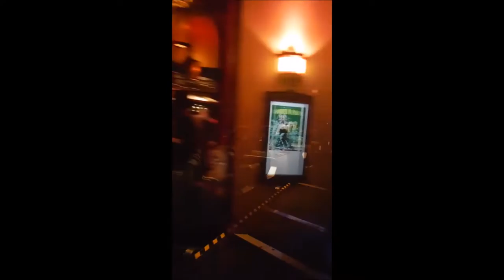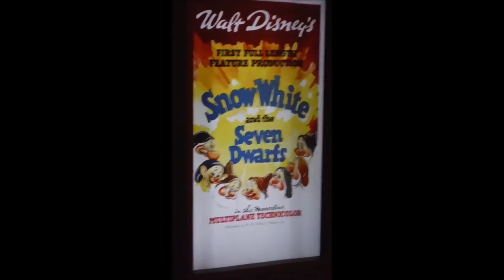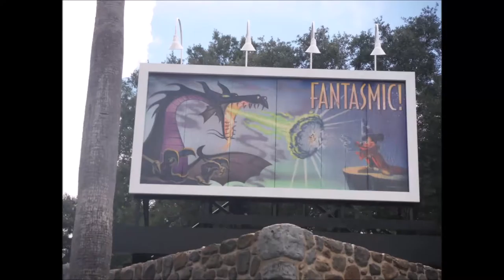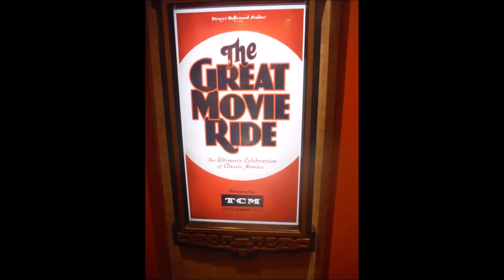MWM E19 DHS Rides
This week on Monday's with Mickey, we go into all the regular rides and attractions from our visit to Disney's Hollywood Studios